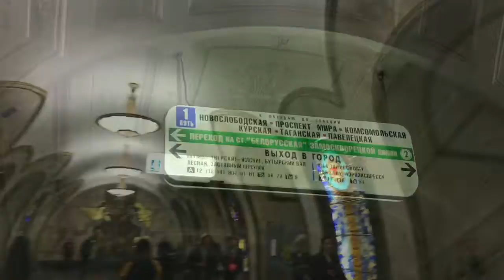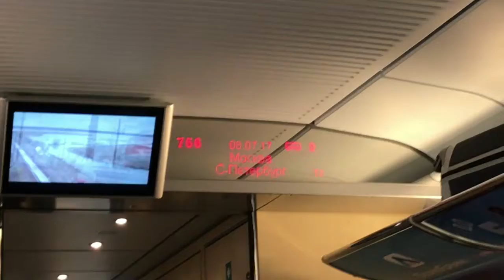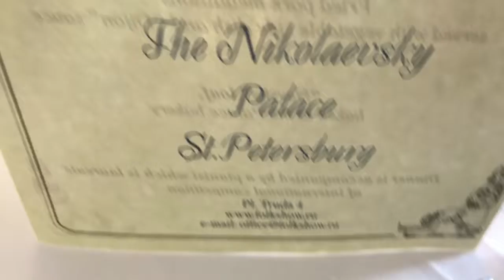4390 Miles Away From Home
Another all over the place video 😂 sorry about that! Im still not used to travel and filmed but I try tho. Next time it will be better. I spend a weeks in Russia, 3 nights in Moscow and took a train 4 hrs. from Moscow to St. Petersburg for 3 more days

If you want to see more picture check out my Instagram